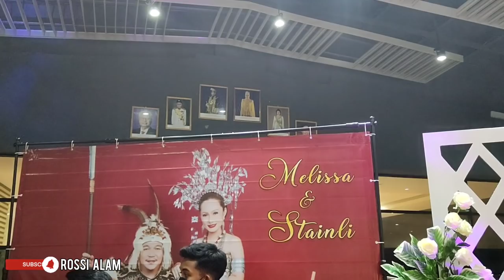Melissa Francis Wedding (21.05.2022) @Penview Convention Centre Demak, Kuching, Sarawak